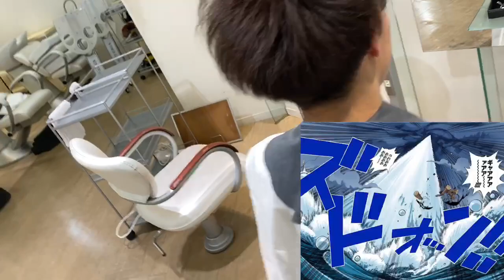【VRヘアカット】 2020年流行のメンズヘア！『ノックアップストリームショート』のカット手元動画！［Japanese haircut］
2020年のメンズの髪型はこれに決まり！空島に届くほど高く昇るノックアップストリームショート！

吉祥寺　美容師　松岡健士郎